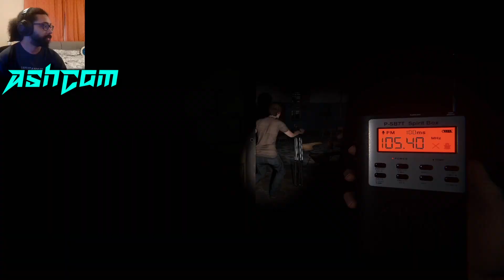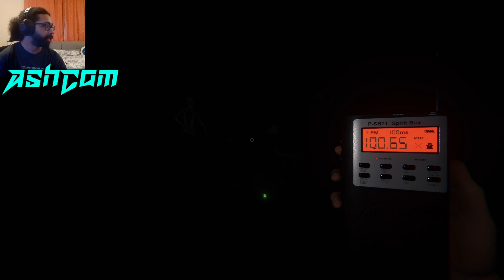👻 Schools out for a Haunting! Phasmophobia 😩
This weeks episode of Phasmophobia, Me, Ash, @Spudlife & @DerangoPlays find ourselves going back to school.. to investigate a potential haunting, Its a Scooby Doo event of us splitting into two teams to investigate multiple areas of the School to find the Clues to what Ghost we are dealing with.

Code - SHUCKACODE